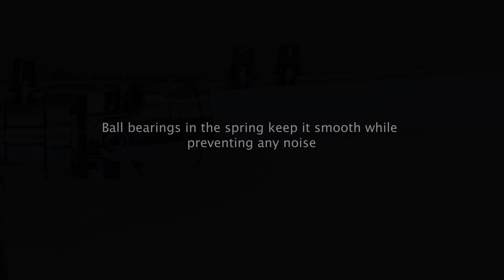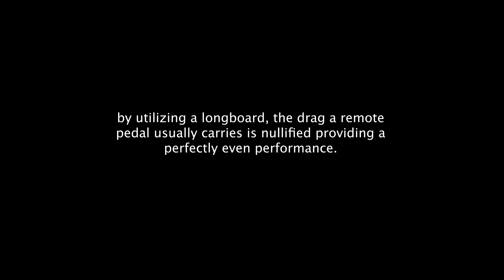Lotus Convertible by Adoro - high end double pedal